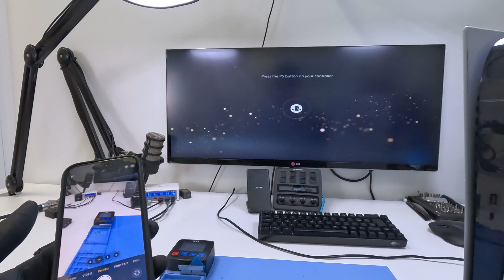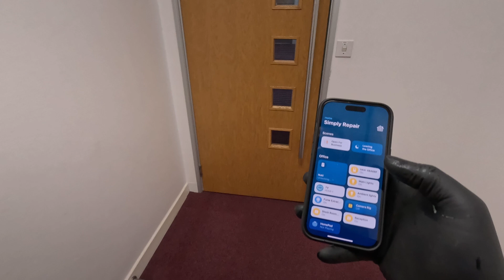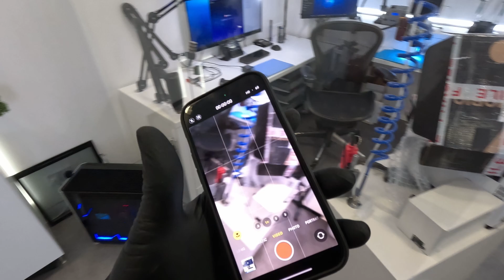POV: You're a Technician in a micro soldering lab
Trust me, these HDMI ports are built like chocolate. They break ALL the time. Either the port itself breaks internally or it breaks from the board. Either way the port itself and the method Sony uses to mount this to the board is ridiculous and i believe, potentially serves two purposes

1. cheaper, quicker manufacturing
2. Built in obsolesces

We've been told that sony charges close to £400 for this issue and we charge less than 1 quarter of that price. Including full service.

or message 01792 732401 on WhatsApp